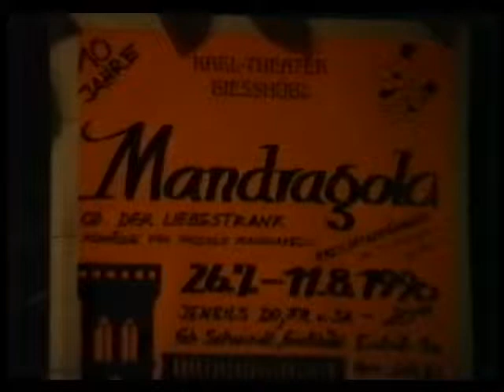Karl-Theater 1990 | Mandragola (Komödie von Niccolo Machiavelli)